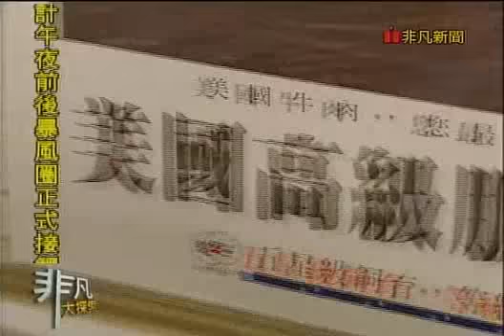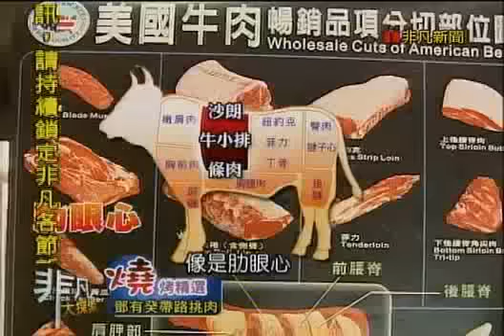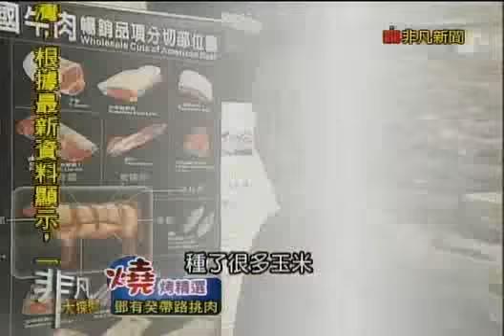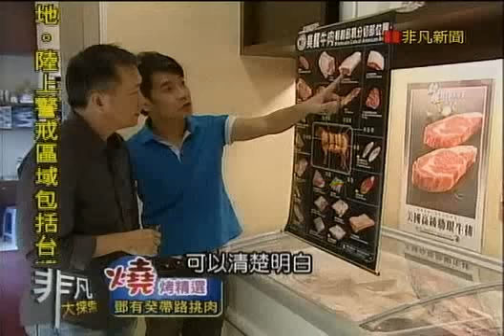非凡大探索_燒烤精選_鄧有癸帶路挑肉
牛排教父鄧有癸帶路,挑肉撇步大公開
【美福肉品】
台北市內湖區民善街76號